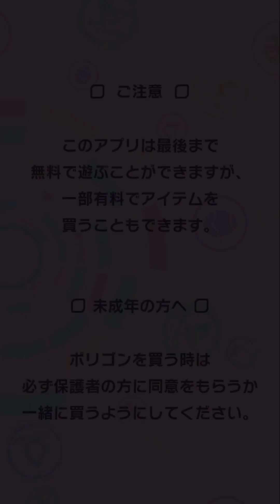クラフィ デストロイヤー ラフ・フレイPart1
一回バグって落ちてしまったけどとりあえず復帰出来たから良かったかな？
ちょっと重いかもしれないです。